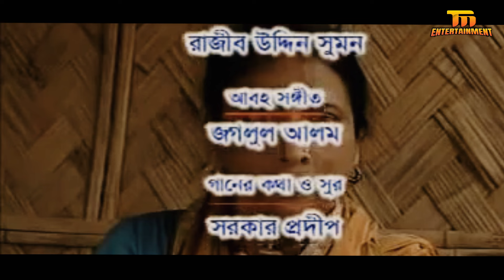দেনা পাওনা | Dena Paona | Zahid Hassan | Banna Mirza | Gram Banglar New Natok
Presenting The  Drama Dena Paona , Script And Direction Tushar Mahmud,   Starring Zahid Hassan, Banna Mirza, Arman Parvez Murad, Dr Enamul Huqe. Masum Aziz.

Bangla Drama : Dena Paona  | দেনা পাওনা
Script And  Direction : Tushar Mahmud
DOP : Juwel Khan
Cast :  Zahid Hassan, Banna Mirza, Arman Parvez Murad, Dr Enamul Huqe. Masum Aziz.
Produced by TM Entertainment
Exicutive Producer : Sohel Islam

Subscrabie To Our Channel For More Video, Thanks

*** ANTI-PIRACY WARNING ***
This content is Copyright to Tushar Mahmud Entertainment. Legal action will be taken against those who violate the copyright of the following material presented.